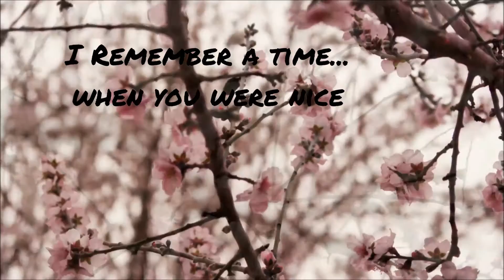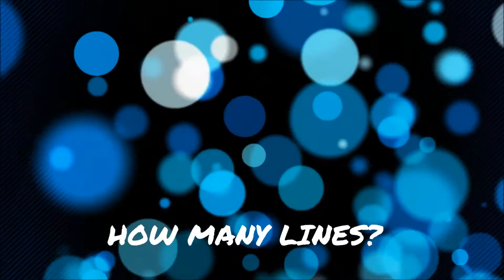Jen Hanson ~ JenU1 [Lyric Video] HOW MANY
Bentley Records Recording Artist ~Jen Hanson, AKA Ms. JenU1 -Alt.